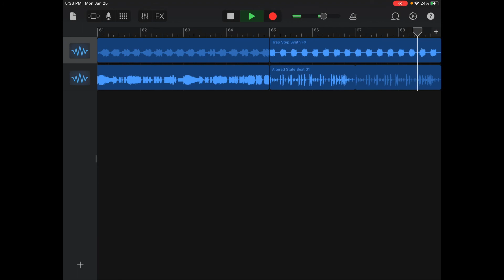Krit Kart - TWO (Making Part 1)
My new draft song, hope you enjoy!